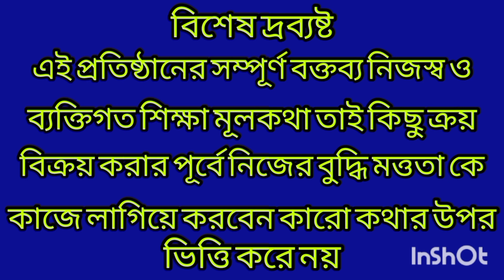উত্তরবঙ্গের ফালাকাটা মান্ডিতে নতুন আলুর আমদানি শুরু ও দর দেখুন/North Bengal New Potato Market Price.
Created by InShot ফালাকাটা মান্ডিতে নতুন আলুর আমদানি শুরু ও দর দেখুন/North Bengal New Potato Market Price.
  নমস্কার সুদীপঅনিমা ব্লগসে সবাই কে স্বাগত জানাই আজকে আমি এই ভিডিও টি তে তুলে ধরলাম উত্তরবঙ্গে বিখ্যাত সুপারমার্কেট ফালাকাটা নতুন আলুর আমদানি শুরু। তার বাজার মূল্য কত দেখুন।
আর এই মান্ডির বাজার দেখেনিলে  উত্তরবঙ্গের আলুর বাজার জানা হয়ে যায়।